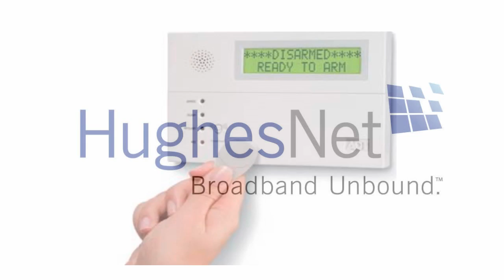Home Entertainment and Future Wiring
Residential and Commercial Electronics Installation.